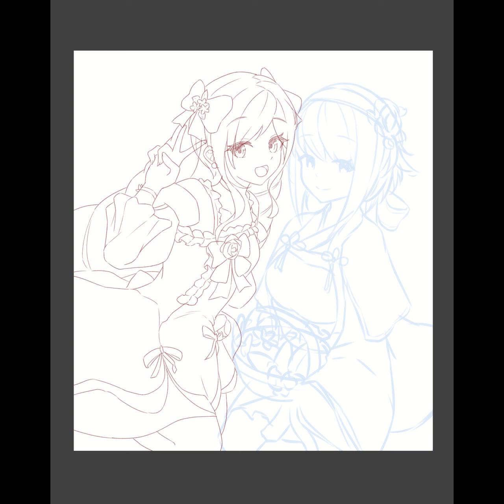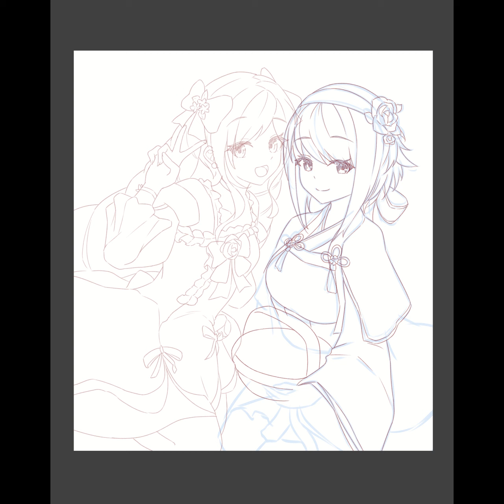elise and sakura timelapse drawing full duration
nothing special going on here really I just decided to record the timelapse for this drawing and figured I should upload the full duration somewhere before deleting it since timelapses absolutely blow up the filesize of the drawing lol. also wow I use ctrl-v a lot

it's also just been a while since I posted a drawing video. a lot has changed since the last one lol... but I'm still drawing smth for elise's birthday every year

anyhow. with the funny a! business going on with art nowadays, I figure I might start just recording more timelapses, for relatively smaller drawings at least. probably still not gonna bother with full background etc. stuff, since save times get a lot worse when you have these too. dunno if I'll ever stream drawing publicly again tho. not much interest in that.